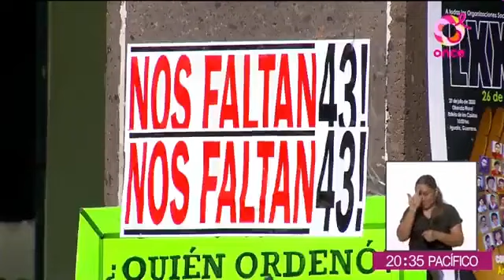El comentario de Felipe Ávila: octubre del 68 marcó la transformación del país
No te pierdas todos los comentarios semanales de FelipeÁvila epigmenioibarra jairocalixto y enriquegalván